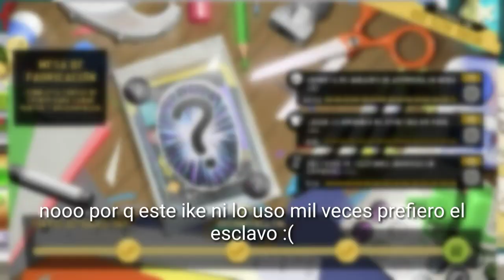SIMPLEMENTE MESA DE FABRICACIÓN Y LISTO | A PUNTO DE LLEGAR A LOS 8K!? | South Park Phone Destroyer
Espero q les haya gustado el video si es asi ya saben compartan el video, dejen su like y suscribanse sobre todo apoyen el canal para q pueda seguir creciendo se los agradecería mucho como siempre ahora si yo me despido un saludo y hasta la proxima